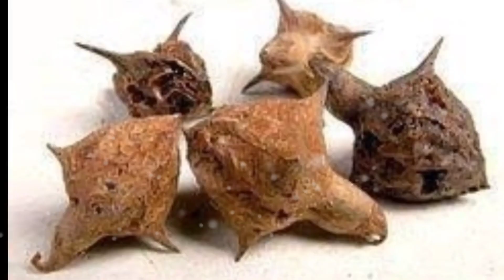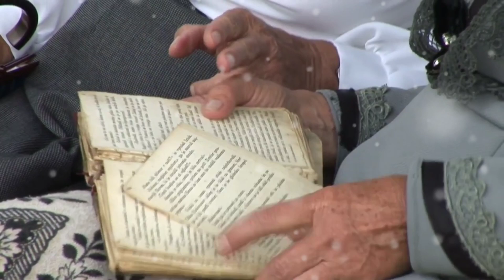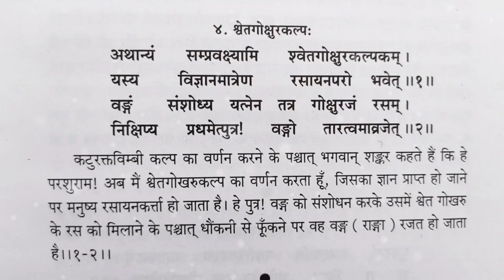चांदी बनता है इसके रस से ? कचरा समझकर फेकना मत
हम अपने इस चैनल में प्राचीन भारत के गुप्त जानकारी एवम अलौकिक रहस्य को वीडियो बनाकर आप सभी दर्शक तक यूट्यूब के माध्यम से फ्री में पहुंचा रहे है आप भी चैनल के साथ जुड़कर लाभ ले सकते है . हमारे इस चैनल में टोन टोटके, मंत्र, एवम सरल उपाय से जिंदगी के परेसानियो से निकलने का मार्ग दिखाए जाते है .

video is for educational purpose only.Copyright Disclaimer Under Section 107 of the Copyright Act 1976, allowance is made for "fair use" for purposes such as criticism, comment, news reporting, teaching, scholarship, and research. चांदी बनता है इसके रस से ? कचरा समझकर फेकना मत ✔️दोस्तो आप सभी लोगो के आत्म कल्याण एवं जनहित के लिए हमारे टीम द्वार prachin gyan store नाम की ऑनलाइन स्टोर बनाई गई है जिसमें आपको सस्ते दामों में दुर्लभ सिद्ध सामग्री, सिद्ध यंत्र, सिद्ध जड़ी बूटी, और धन प्राप्ति के अनेक वस्तु मिलेंगे, जो आपके जीवन को सुखमय बनायेगा
📌 यहां क्लिक कर हमारे स्टोर पर जाय 👇